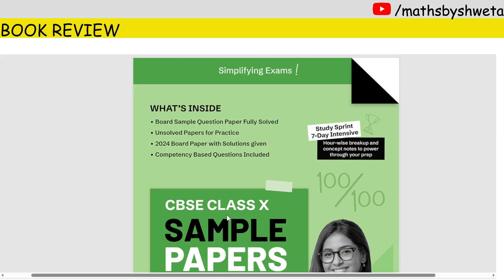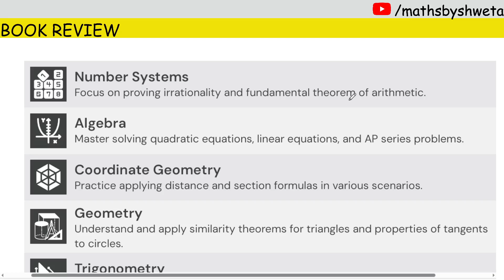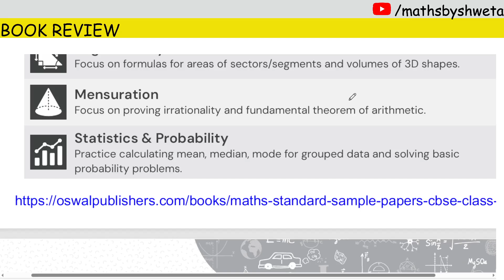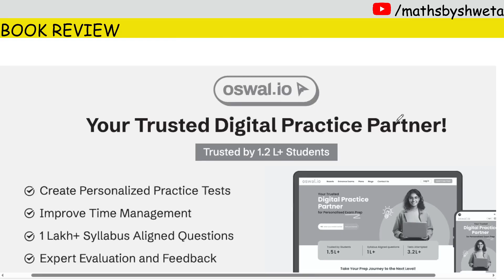Best Sample Paper Book for Class 10 Maths CBSE 2025 | Oswal Gurukul Sample Paper Book Review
Gurukul by Oswal Sample papers Buy Link Amazon

oswal.io
Ace your exams!
bit.ly

 Product Description – The Ultimate Practice Resource for Board Exam Preparation 2025 Gurukul by Oswal CBSE 10th Sample Papers (subjectwise). Based on the latest SQP Blueprint released on September 2024. Our carefully curated Sample Papers for CBSE Class 10 are your key to success, providing all the support you need to ensure you're well-prepared and fully equipped to tackle the upcoming board exams.

Here's what our CBSE 10th Sample Papers have in store for you:
1. Solved SQP with Blueprint included
2. Fully Solved Board Question Papers 2024
3. 6 Solved Papers for Revision:
4. 4 Unsolved Papers for Practice
5. Ideal for Practice Purpose: They serve as a benchmark for your progress and a solid foundation for your preparation
6. Concept Mastery Plan to Important Topics
7. Rapid Revision with a 7-Day Power Plan with Priority Topics, Time, and Weightage for each chapter.

In this video:
class 10